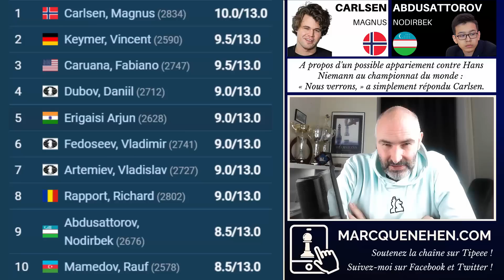Carlsen se souvient de Fischer !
► 𝐌𝐚 𝐬𝐞́𝐫𝐢𝐞 𝐝𝐞 𝐯𝐢𝐝𝐞́𝐨𝐬 "𝐌𝐢𝐧𝐮𝐭𝐞 𝐬𝐭𝐫𝐚𝐭𝐞́𝐠𝐢𝐞" 𝐩𝐨𝐮𝐫 𝐝𝐞́𝐜𝐫𝐲𝐩𝐭𝐞𝐫 𝐥𝐞𝐬 𝐩𝐥𝐚𝐧𝐬 𝐝𝐞𝐬 𝐆𝐫𝐚𝐧𝐝𝐬 𝐌𝐚𝐢̂𝐭𝐫𝐞𝐬

𝐐𝐔𝐈 𝐒𝐔𝐈𝐒-𝐉𝐄 ?

Entraineur, auteur de livres et créateurs de divers contenus en lien avec le jeu d'échecs !

Après avoir travaillé avec le Grand Maître International Iossif Dorfman, entraîneur de l'ancien champion du monde Garry Kasparov, je me suis passionné pour l'enseignement des principes stratégiques que je m'applique à rendre accessibles, pour tous les niveaux, via des vidéos pédagogiques classées par ouvertures.

𝐏𝐑𝐄𝐒𝐄𝐍𝐓𝐀𝐓𝐈𝐎𝐍 𝐃𝐄 𝐋𝐀 𝐕𝐈𝐃𝐄𝐎

Magnus Carlsen s'empare du titre de champion du monde d'échecs de parties rapide en cette fin d'année 2022.

Dans la partie présentée dans la vidéo, Carlsen réutilise un plan de Bobby Fischer joué 52 ans plus tôt contre Ulf Andersson avec le surprenant coup g4 !

Que vous soyez débutant aux echecs ou joueur d'échecs plus expérimenté, vous progresserez en stratégie et tactique et améliorerez votre compréhension de jeu.

J'utilise le logiciel Chessbase pour montrer les coups et les analyses.
PHOTO: FIDE / Lennart Ootes

Magnus se souvient...